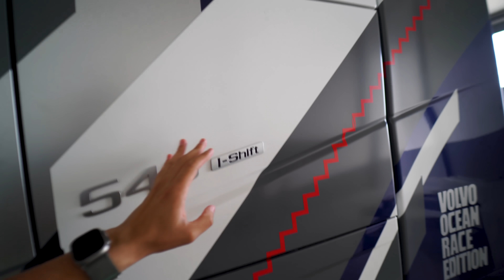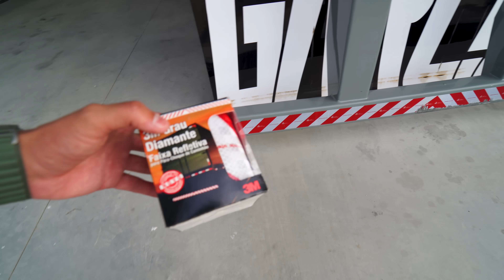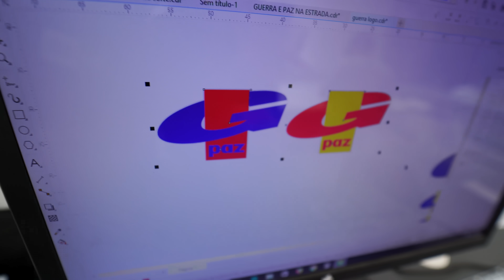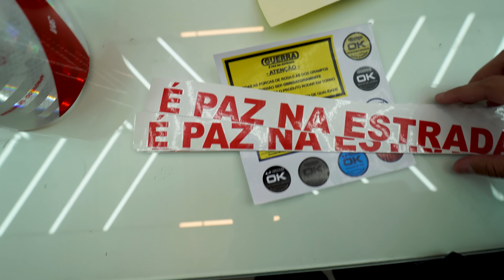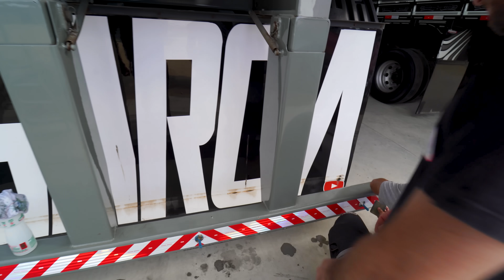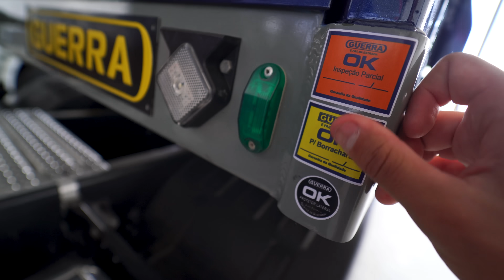CRIAMOS FAIXAS EXCLUSIVAS NA CARRETINHA DO ROBOCOP 😍 OLHA COMO FICOU